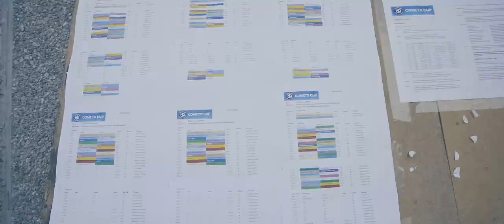Comets Cup 2019, osa 2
Comets Cup 2020 -turnaus pelataan tulevana viikonloppuna.

Viime vuonna mentiin tällaisissa tunnelmissa tässä Jyväskylän Komeettojen järjestämässä turnauksessa Comets' Parkilta ja Huhtasuon kentiltä. Tähtiaineista!

Video toteutus:
Tommi Niukkanen
käsikirjoittaja, leikkaaja, ohjaaja // Bang Films
Aava & Bang Oy